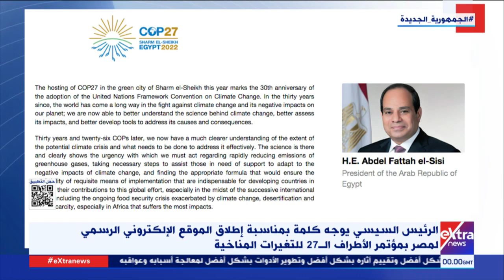موجز أخبار الـ2 صباحا مع سارة عبدالله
1 يونيو 2022